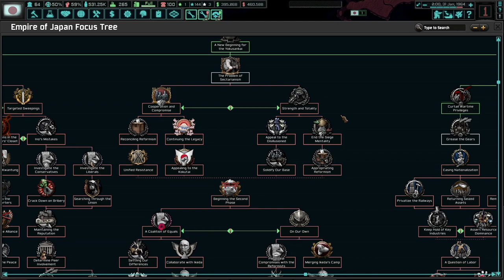Who Shall Be Prime Minister? Hoi4 TNO: Last Days Of Europe, Empire Of Japan #5